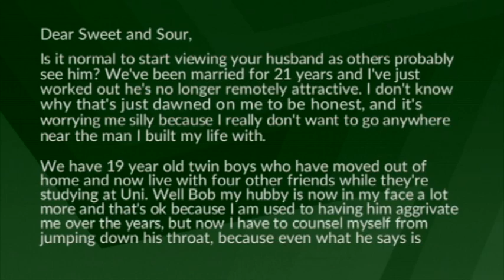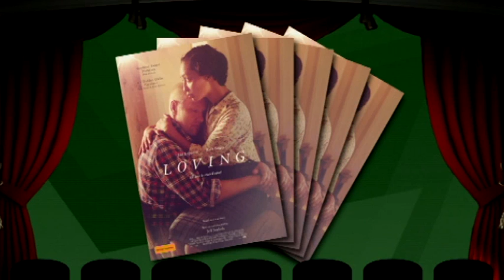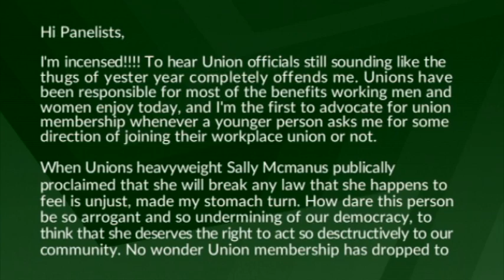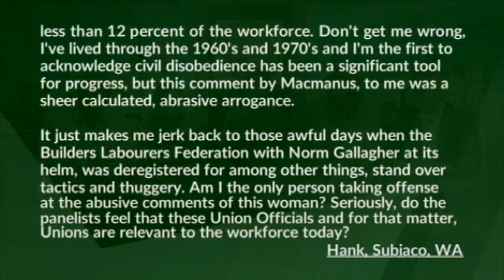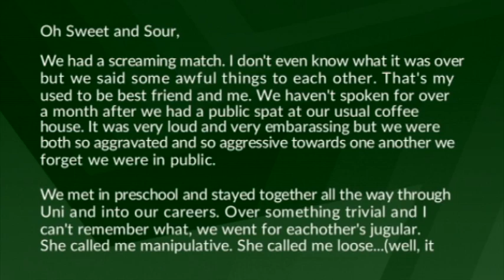Sweet and Sour 2017 Episode 2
This week, on Episode 2, Your host Gary Mitchell is joined by Lewis, Louisa "Bang Bang" Hawton, Gemma Bidstrup and John Hammond!
This week, Is it normal to start viewing your husband as others probably see him? They’ve been married for 21 years and she's just worked out he’s no longer remotely attractive! Plus, are unions relevant to the workforce today? and They had a screaming match. Now 2 BFFs haven't spoken in weeks! What does she do?